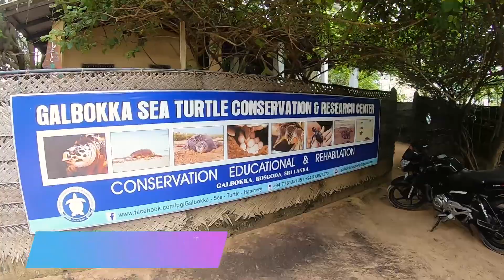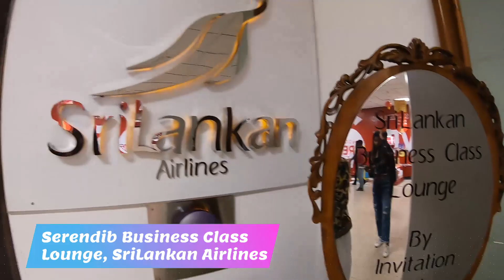Sri Lanka | Galle | Vlog 2 | The Offbeat Couple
Hey Guys! Its us “Dimpi & Shashank” & together we bring to you “The Offbeat Couple” which is our youtube channel portraying our passion for offbeat travel & lifestyle with a pinch of our creative side.

Copyright:- Everything you see in this video is created by us (Dimpi & Shashank) unless otherwise stated.